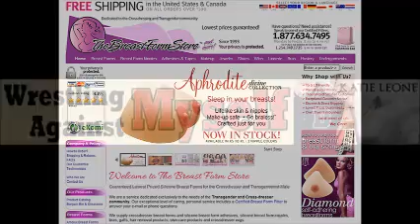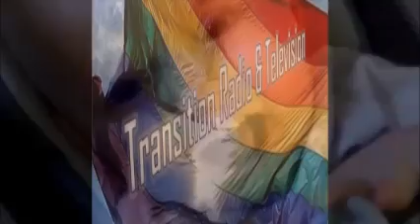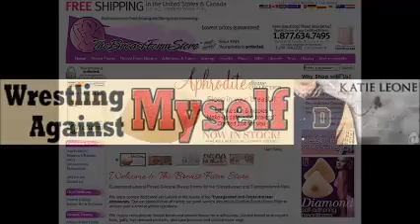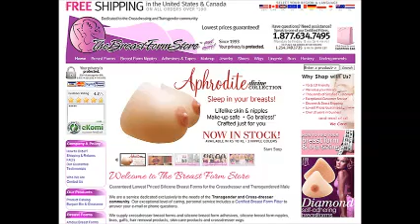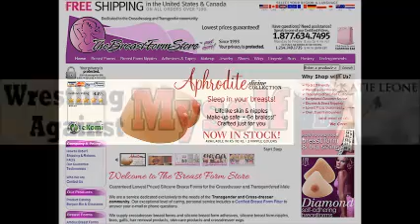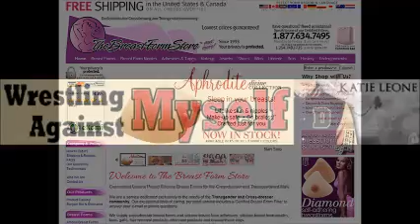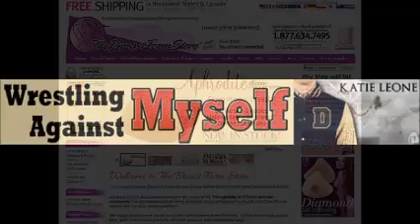11 17 Transition Radio Trans Regret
lgbt,